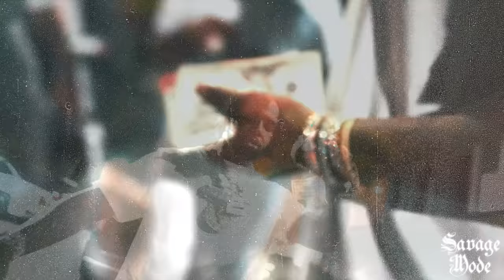42 Dugg ft. EST Gee - Thump Sh*t (Music Video)